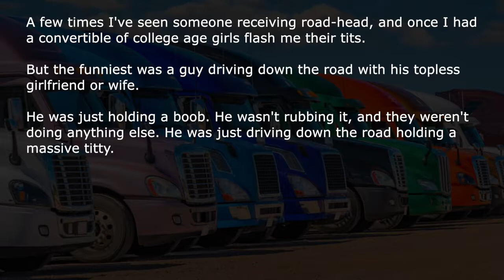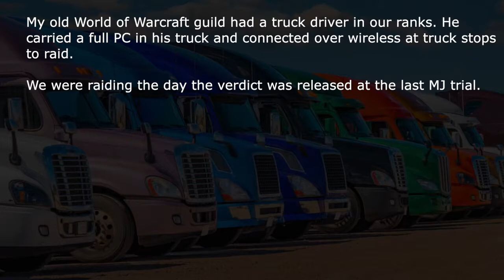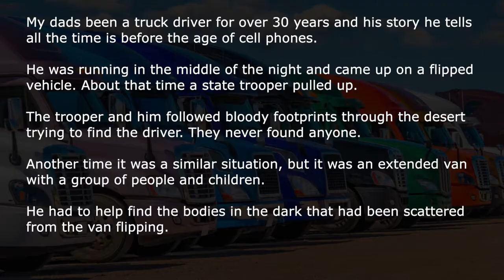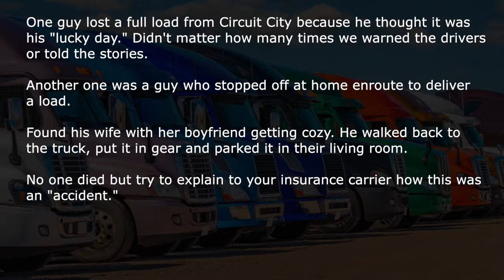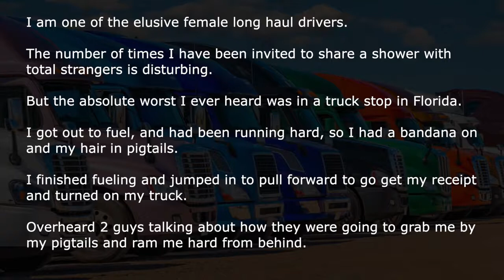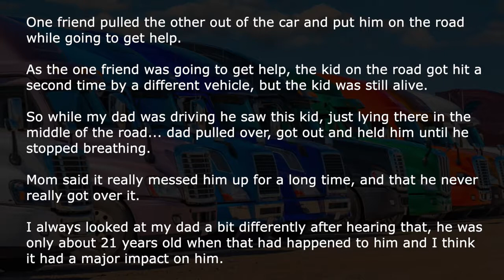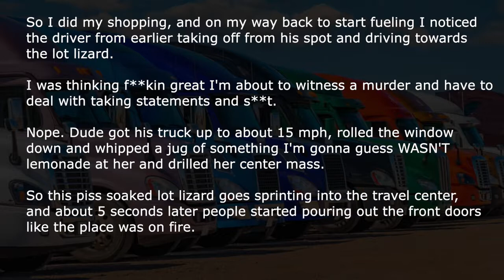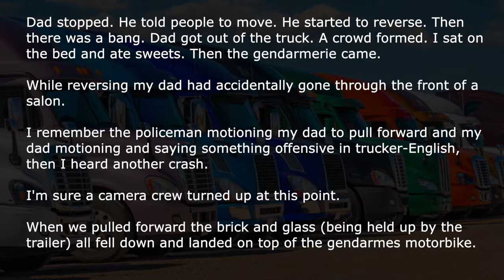[NSFW] Truck Drivers Share Their NSFW Stories | Ask Reddit Stories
Truck drivers share their crazy, wacky, and weird NSFW stories that they gathered up on the road. Get ready to hear about NSFW Lot lizard stories. Not Safe For Work Reddit NSFW.